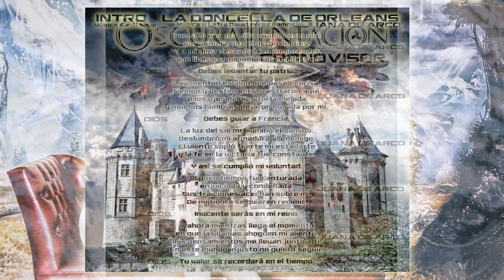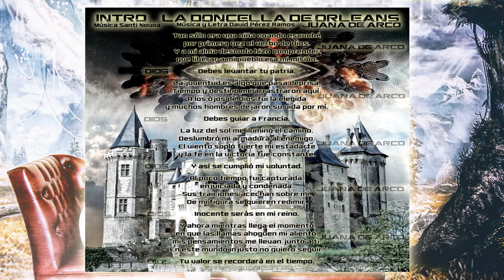Oscura tentación, Cronovisor. La Doncella de Orleans. 2015. II Disco de Estudio.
Oscura Tentación en su segundo disco, Cronovisor, nos trae un montón de colaboraciones que nos hacen disfrutar de cada canción. La Doncella de Orleans, es la primera canción del disco, y cuenta la historia de Juana de Arco (Elisa C Martín), la cual dialoga con Dios (Aitor Corosabel) a lo largo de la canción.
Música de la Intro: Santi Novoa
Música y letra La Doncella de Orleans: David Pérez Ramos.
Voces: Elisa C. Martin y Aitor Gorosabel
Bajo: Beto Vazquez.